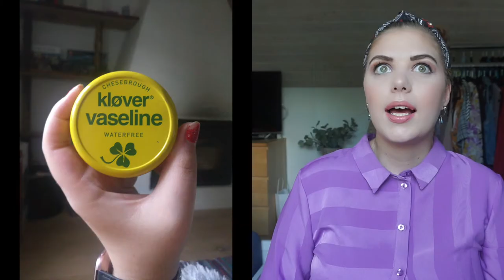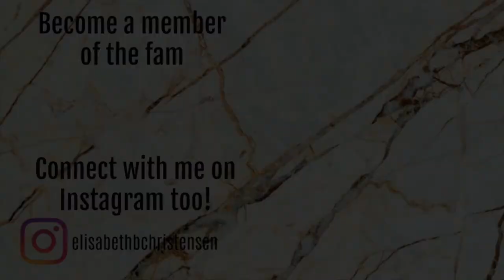ONCE UPON A PAN | INTRO // COLLAB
Once Upon A Pan
June 9th-December 9th

Yet another project pan with the PANtasticLadies!
This is based on Once Upon a Time TV series - which is freaking amazing if you love anything disney or farytales!!  Combine any beauty product to each character.

Emma Swan - the saviour (a product that saves the day)
Henry Mills - the son (something that you couldn’t live without)
 - W7 Selfie powder
Snow White/Mary Margaret - the teacher (a white or blood red product)
 - W7 Lip twister - Red
Prince Charming/David Nolan - the hero (a product that is reliably good)
 - W7 Lip twister
Regina Mills/Evil Queen - the badass (a product that makes you feel like a queen)
 - W7 Face Fantasy foundation - Buff
Rumplestiltskin/Mr Gold - the dark one (something dark brown or gold)
 - Too Faced Chocolate Bar - Creme Bruleé
Belle - the bookworm (something you read about or liked the reviews of and bought)
 - Kløvervaseline Lipbalm
Killian Jones/Captain Hook - the pirate (something pirate/ship/treasure related)
 - Blushtribe Pigment - Cave of Wonders